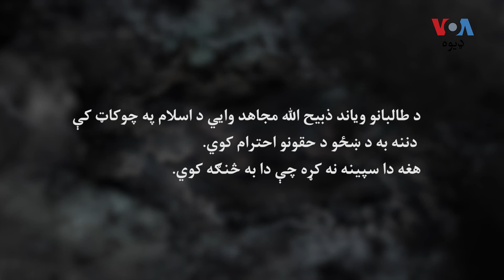(Vlog)د ځلا کيسه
د ځلا کيسه”—د وي او ای ډيوه د ويلاګ (Vlog)دې نوې لړۍ کې اففان مېرمنې د طالبانو تر واک لاندې اففانستان کې د ښځو د اينده په اړه نظرونه او اندېښنې وړاندې کوي.